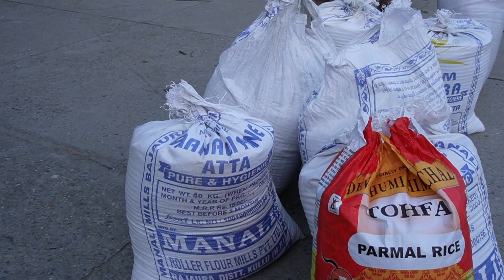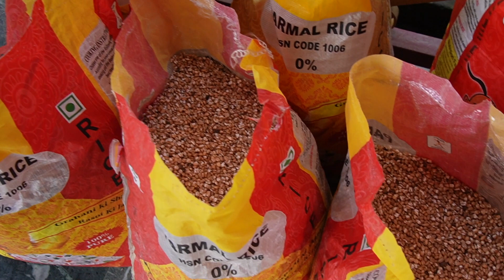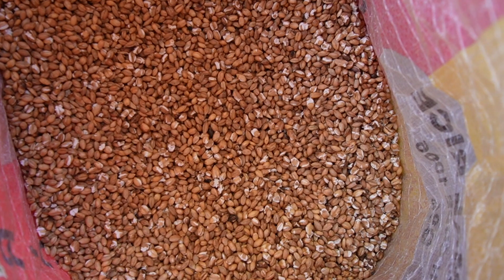དགོན་པར་རྩམ་པ་བཟོ་སྟངས། how to make Tsampa in monastery